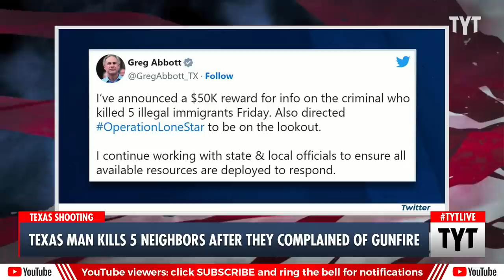Man Kills 5 of His Neighbors After They Complained About Him Shooting His Gun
A Texas man kills five neighbors after they complained of gunfire. Ana Kasparian and Cenk Uygur discuss on The Young Turks. Watch TYT LIVE on weekdays 6-8 pm ET.

"Five people are dead after being shot in a Texas home by a suspect armed with an AR-15 style rifle in a horrific series of "execution style" shootings, police said.

A manhunt is currently underway for the suspect, identified by the San Jacinto County Sheriff's Office as 38-year-old Francisco Oropeza. The FBI's Houston Field Office said it is assisting in the ongoing search."*

230501__TA02Shooting